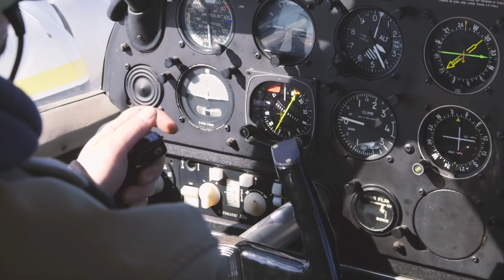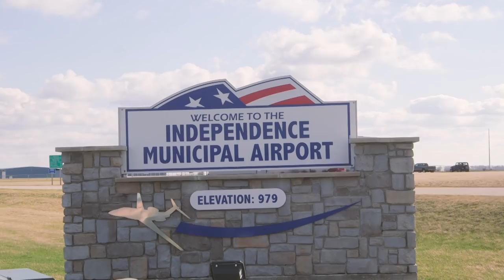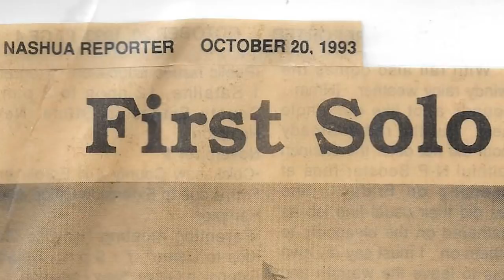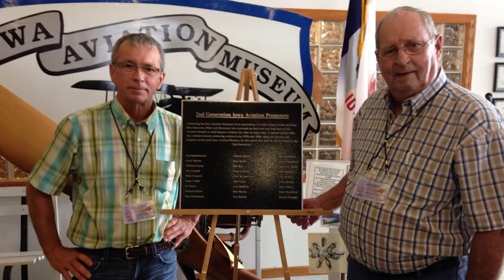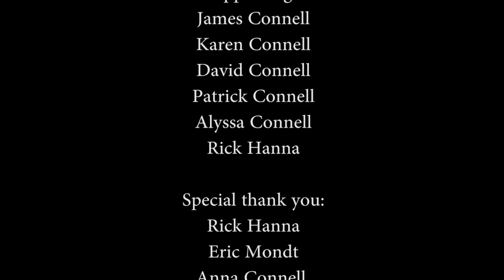Above and Beyond with James Connell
the point above presents: Above and Beyond with James Connell.
One Man's Legacy - Advancing General Aviation in America.

This documentary is based on the aviation career of Iowa aviation legend, James Connell.